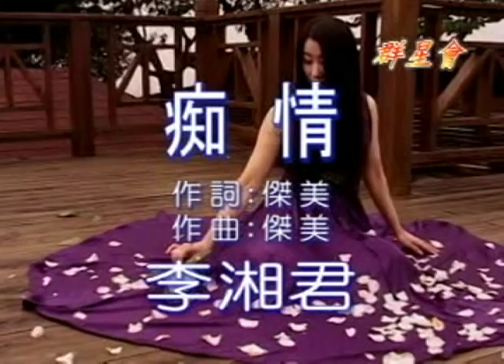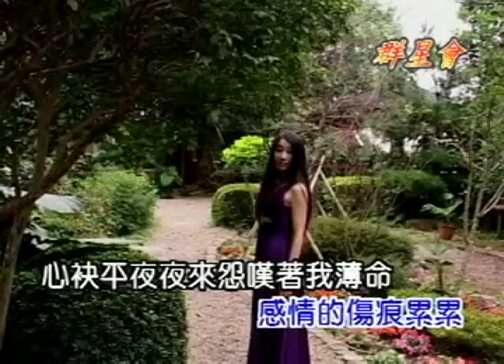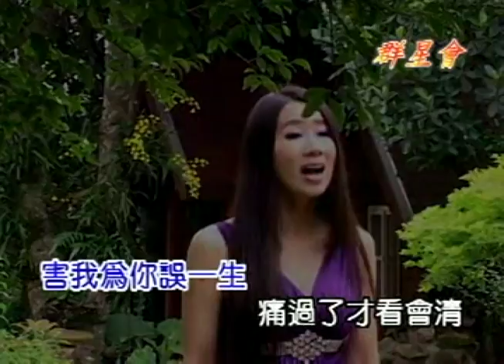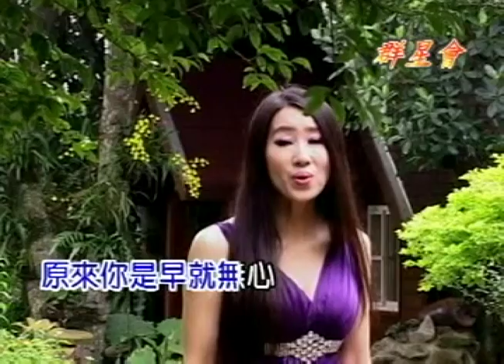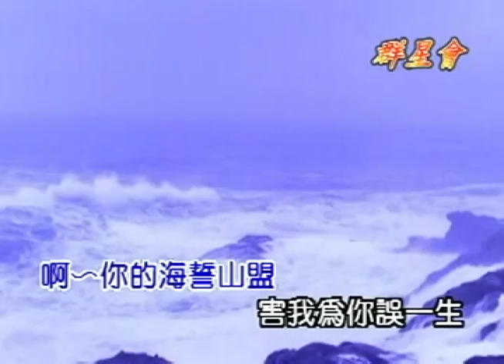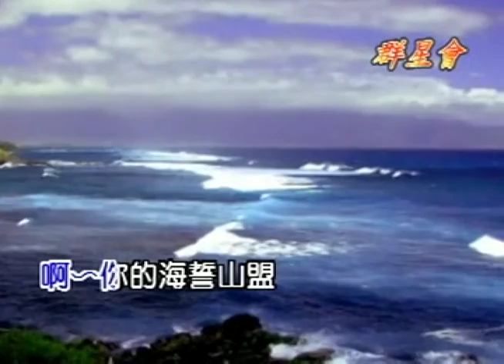海克拉斯-金曲之星-癡情MV(主唱:痴情)